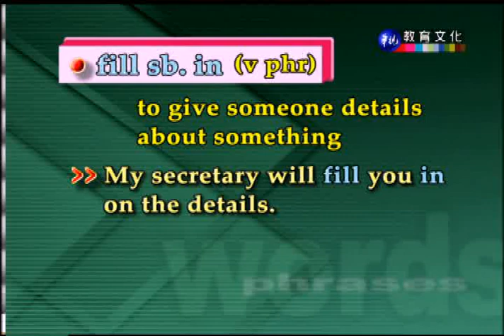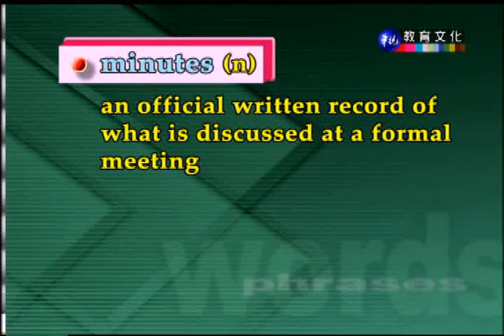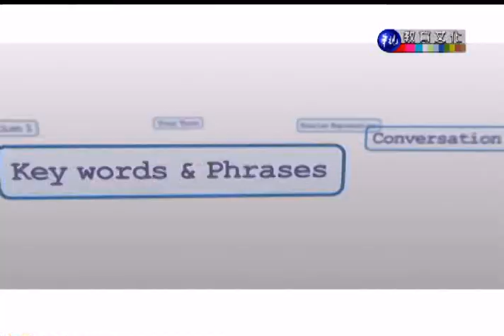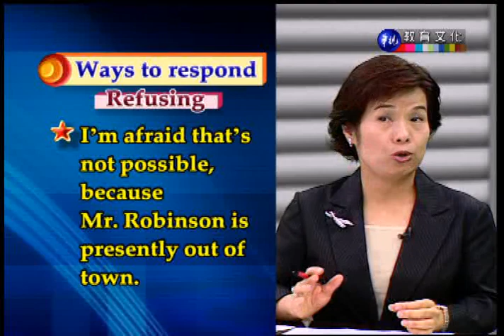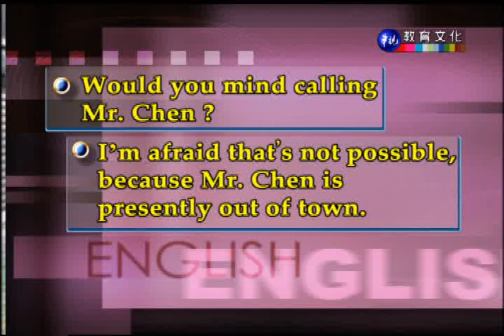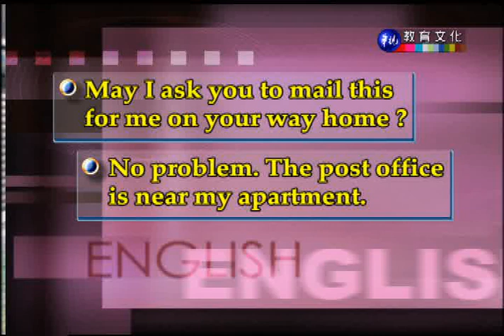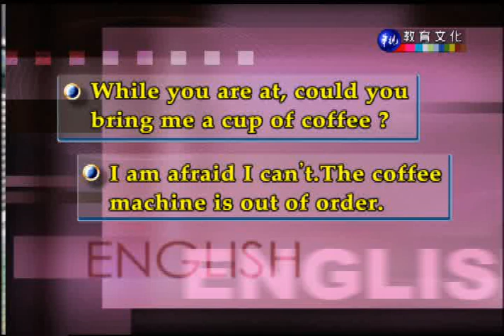商用英語會話（上）_第14講